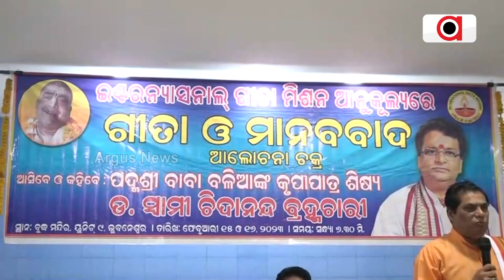ଗୀତା ଓ ମାନବବାଦ ଉପରେ ଆଲୋଚନାଚକ୍ର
ଇଣ୍ଟରନେସନାଲ ଗୀତା ମିଶନ ଆନୁକୂଲ୍ୟରେ ଗୀତା ଓ ମାନବବାଦ ଉପରେ ଆଲୋଚନାଚକ୍ର ରାଜଧାନୀ ଭୁବନେଶ୍ୱରର ବୁଦ୍ଧ ମନ୍ଦିର ପରିସରରେ ଅନୁଷ୍ଠିତ ହୋଇଯାଇଛି। ଏହି କାର୍ଯ୍ୟକ୍ରମ ଦୁଇ ଦିନ ଧରି ଅନୁଷ୍ଠିତ ହେବ।